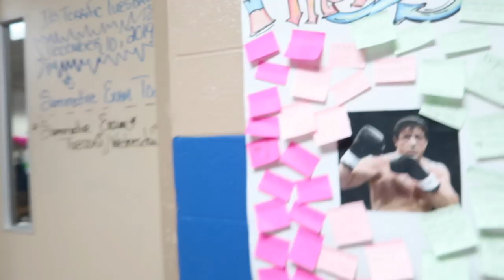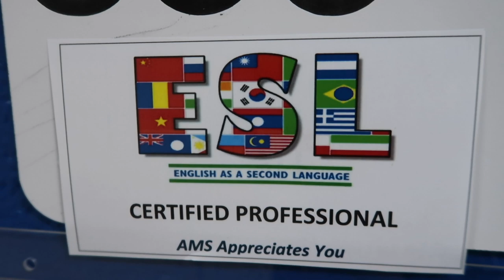SOME STUDENTS DON'T VALUE THEIR EDUCATION | VLOGMAS DAY 11 | OOTD | VLOGMAS 2019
It's sad to say, but some of my students just don't care about their education and they will not put in any effort.  It can be so disheartening to see, from not caring about a test, the lesson to sleeping during class.